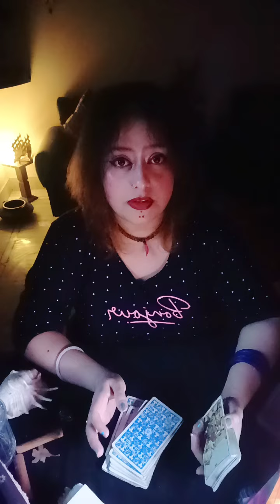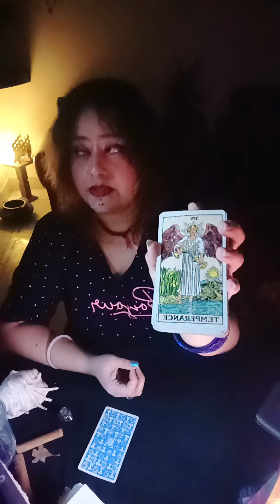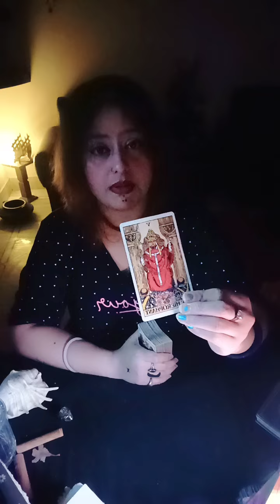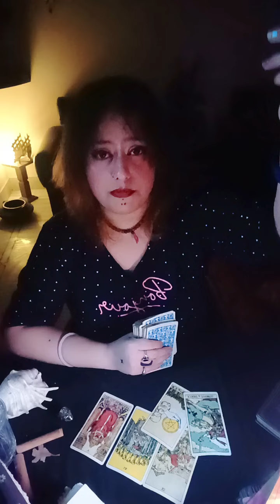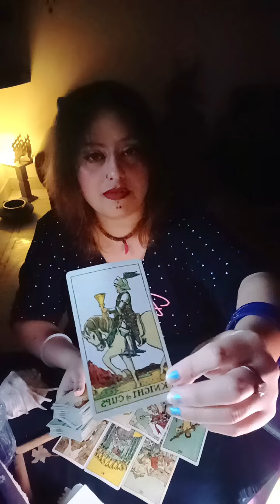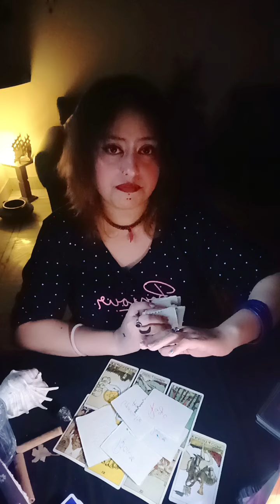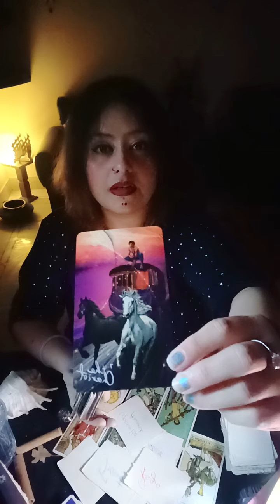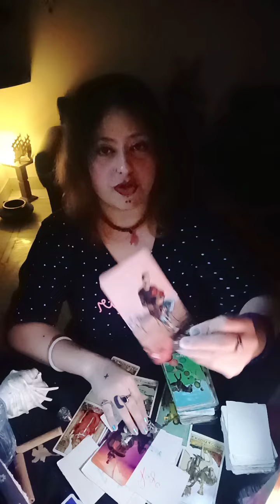Aquarius🏺~🐞Longing for Each Other*moving slowly towards each other🌹be Close to you🌹*July 2024*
HELLO WISHERS

MAINTAIN THAT.

WELCOME TO YOUR👹Aquarius🏺~🐞Longing for Each Other*moving slowly towards each other🌹be Close to you🌹*July 2024*🧿🦋(HEART READING)"💞✨~🥁🌹twin flames, soul mates,🌹 connections🔮💓♥️ TIMELESS READING"(TWINFLAMES,SOULMATES,CONNECTIONS,DREAMZ,PASSION READING)